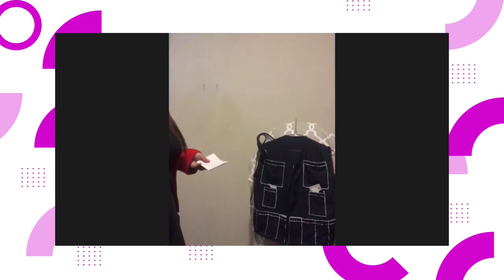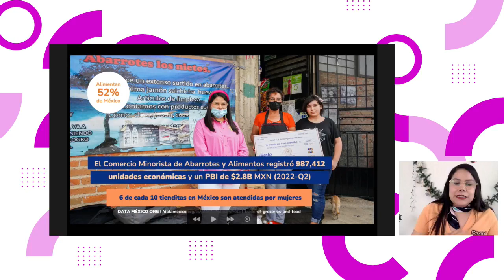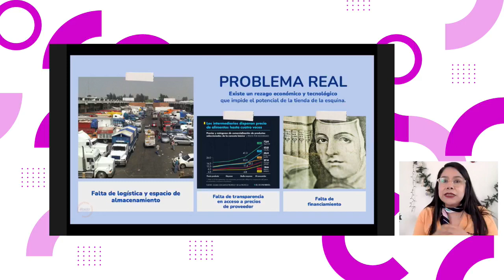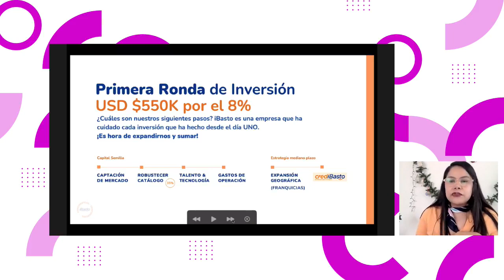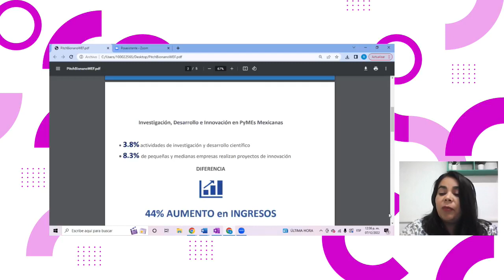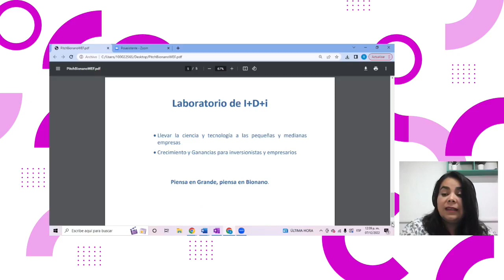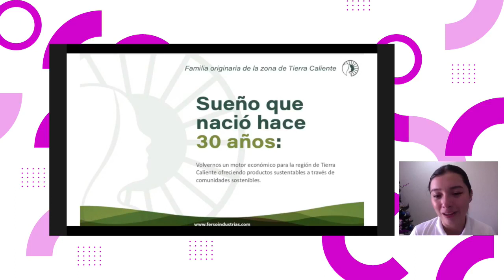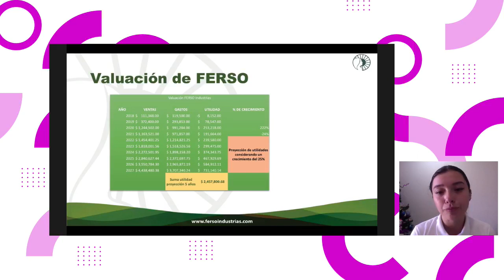Primer semifinal MujerEmprende 2022